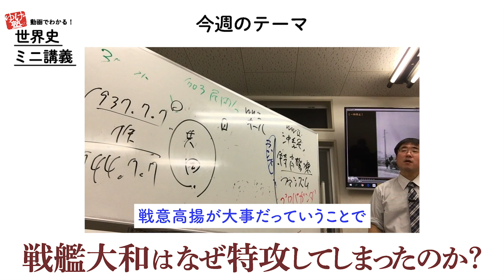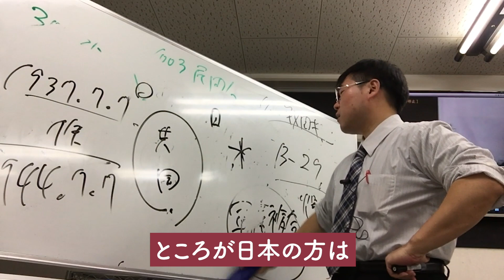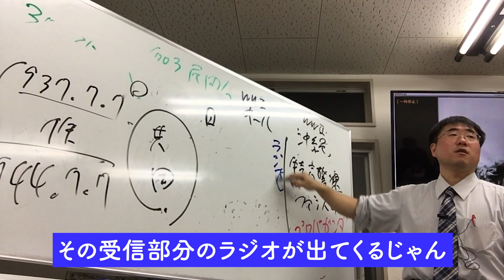【世界史ミニ講義】戦艦大和はなぜ特攻してしまったのか？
なぜ、無謀な戦艦大和の特攻に、人々は従ったのか？

一次大戦時のキール軍港では、
無謀な作戦に対し反乱が発生している。

対して、二次大戦では・・・

一次大戦と二次大戦のその違いとは・・・

セクション39：第二次世界大戦
世界史専門ゆげ塾の有料授業販売のお知らせ

無料授業も多数ありますが、
このコロナのため、半年ほど撮り溜めていた動画を編集し、 有料配信を始めました。

有料授業は、少し角が立つような表現や内容を含みますが、
より具体的な社会科を話すために御容赦頂ければと思います。

8月授業範囲
火曜配信：古代中国史後半
木曜配信：戦後史（アメリカ・ヨーロッパ）
土曜配信：フランス革命と19世紀のヨーロッパ

国立・早慶上智向きの資料集です。2020・2019・2018年度版。

Twitter　～　受験世界史や仕事の役に立つ考え方など

動画制作　　石原一麦